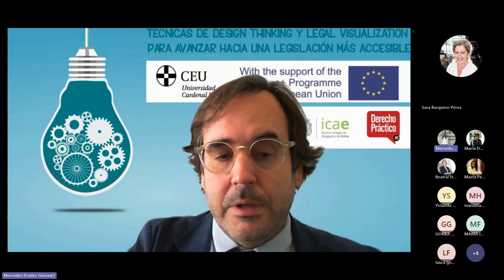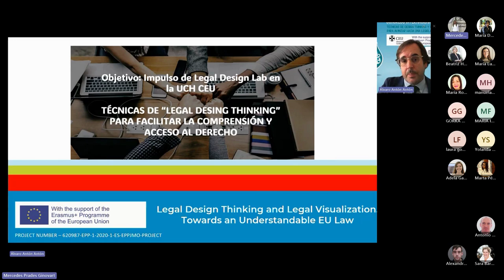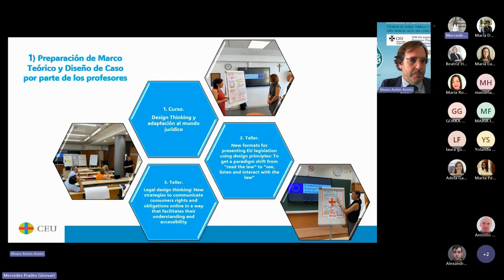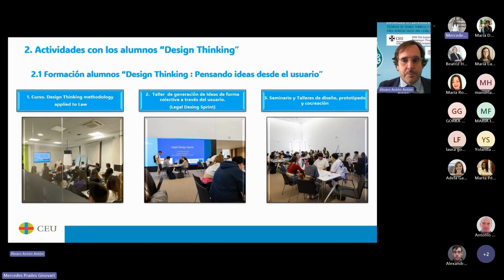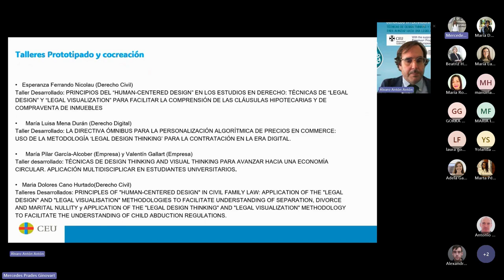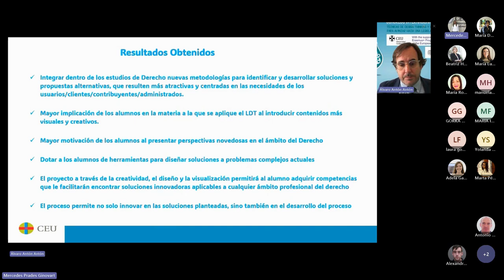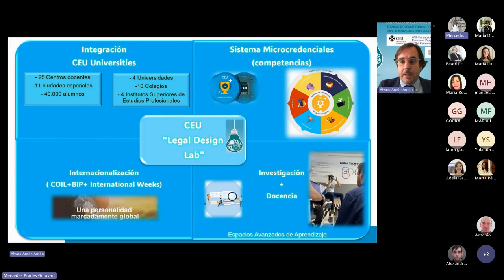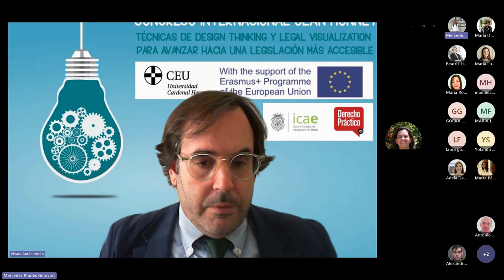MESA 1 PONENCIA 2 - PONENCIAS PRIMER DÍA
Segunda ponencia de la Mesa 1 del Primer día del Congreso Internacional Jean Monnet